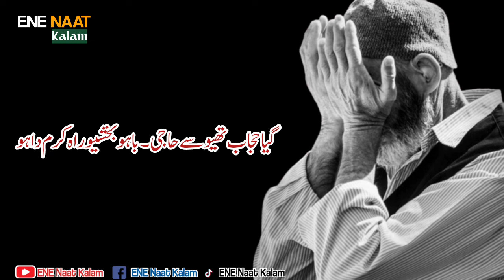Ander Bhi Hu Bahir Bhi Hu | Kalam Hazrat Sultan Bahu | Kalam e Bahu | Kalam e Bahoo | Zaman Ali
ENE Naat Kalam is an Official Project. All videos and audios are directly recorded in our studio and directly uploaded on this channel. All Audios are originally recorded by ENE Naat Kalam.

We are constantly working hard on making the ❝ENE Naat Kalam❞ better and more entertaining for You. We need your constant support to get going. We would love to hear from you.

♪ Title : Ander Bhi Hu Bahir Bhi Hu
♪ Lyrics or Lyrics Source: Abyat E Bahu Original Book Written By Hazrat Sultan Bahoo
حضرت سلطان باہو رح کی لکھی اصل کتاب ابیات باہو رح
♪ Audio : ENE Naat Kalam
♪ Video Production : ENE Naat Kalam & Team
♪ Production & Label : ENE Naat Kalam
♪ Producer(BV) : Ahsan Emre Sufi Poet
♪ Composition : Imran Mirza
♪ Book Name: Abyat e Bahoo ابیات باہو رح
Writer: Hazrat Sultan Bahoo, Hazrat Sultan Bahu حضرت سلطان باہو رح
Hazrat Sultan Bahu Darbar, Union Council, Tehsil Shorkot، Garh Mahārāja, Jhang, Punjab, Pakistan حضرت سلطان باہو دربار، یونین کونسل، تحصیل شورکوٹ، گڑھ مہاراجہ، پنجاب، پاکستان

Famous Kalaam Hazrat Sultan Bahu
ENE Naat Kalam presents new Sufi Kalam of 2022 of kalam hazrat sultan bahu.

Abyat E Bahoo Complete Audio Book
Abyat E Bahoo Complete Lyrical Videos
Abyat e Bahoo
Abyat E Bahu
Abyat e Bahoo Lyrics
Abyat E Bahu Lyrics
Abyat E Bahoo Mp3 Book
Abyat E Bahu Mp3 Book
Kalam e Bahu Lyrics
Kalam e Bahu Lyrical Videos
Kalam e Bahu Series
Compelte Collection of Kalam e Bahu
Best Collection of Kalam e Bahu
Sufiana lyrics
kalam e bahoo lyrics
kalam sultan bahoo lyrics
Kalam e Bahoo
Kalam E Bahu
Kalam e Bahoo Mp3 Audio
Kalam E Bahu Mp3 Audio
Kalam Hazrat Sultan Bahoo
Kalam Hazrat Sultan Bahu
Hazrat Sultan Bahoo
Hazrat Sultan Bahu
Hazrat Sultan Bahoo Sufi Kalam
Hazrat Sultan Bahu Sufi Kalam
Hazrat Sultan Bahoo Sufiana Kalam
Hazrat Sultan Bahu Sufiana Kalam
Sufi Kalam Hazrat Sultan Bahoo
Sufi Kalam Hazrat Sultan Bahu
Sufiana Kalam Hazrat Sultan Bahoo
Sufiana Kalam Hazrat Sultan Bahu
Kalam Sutan Bahoo Lyrics
Kalam Sultan Bahu Lyrics
Sutlan Bahoo Sufi Kalam Lyrics
Sutlan Bahu Sufi Kalam Lyrics
Hazrat Sultan Bahoo Lyrics
Hazrat Sultan Bahu Lyrics

Punjabi Sufi Kalam Lyrics
Ahsan Emre Sufiana Kalam
Sufi Punjabi Kalam
Pakistani Sufi Kalam

Sultan Bahu (Punjabi: سُلطان باہُو; also spelled Bahoo;17 January 1630 – 1 March 1691), was a 17th-century Sufi mystic, poet, scholar and historian.[1] He was active in the Punjab region (present-day Pakistan) during the reigns of Mughal emperors Shah Jahan and Aurangzeb.[2][3]